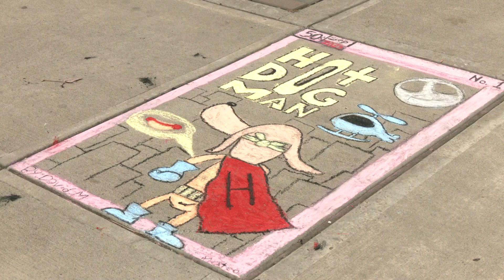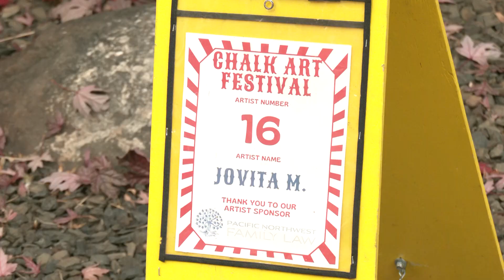Yakima Chalk Art Festival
VO B-Roll from the Yakima Chalk Art Festival in Downtown Yakima.